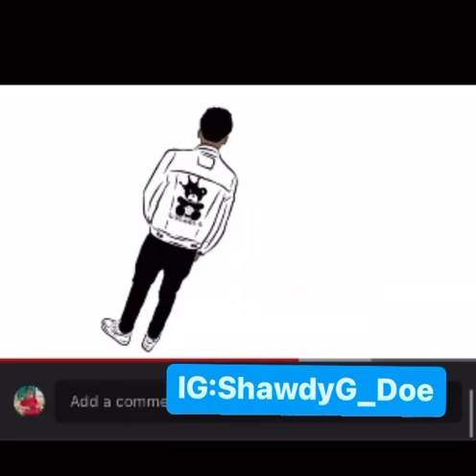Opp Fans Message to Durkio OTF BD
Comedy
FBG Duck
FBG cash
FBG wooski
FBG Young
FBG dutchie
Chicago Legend
Drill rap
Drill music